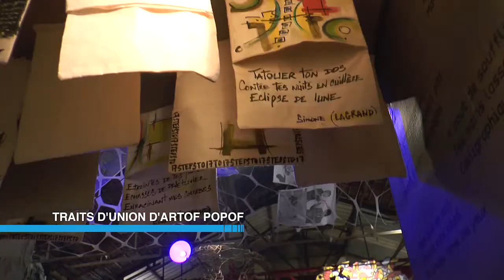Meilleurs voeux 2014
Graphisme : Yasskifo
Image : Alexandre Remond, Keira Maameri et DaMe GaBriElle
Montage : DaMe GaBriElle